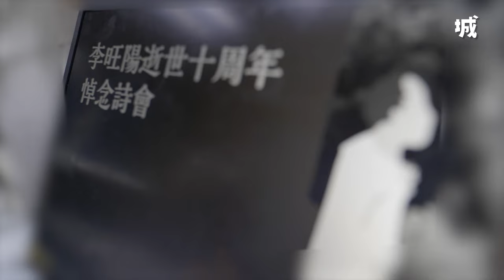大城誌︳民間詩會悼念李旺陽︳李旺陽逝世十年 前區議員朱江瑋：民間組織解散盼可補位 參與者：共同面對高牆 悼念屬應有之義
「他們以為你倒下了，真正倒下的是他們。」

「十年前，DSE中文寫作考試，我在禮堂看著落地玻璃窗外的天空，想起新聞畫面那幅相，我把他的事寫了出來。那是我和李旺陽的唯一關係。」悼念詩會參與者美兒說道。

中國維權人士李旺陽因支持八九民運，長年遭內地當局囚禁達22年，2012年獲釋後接受有線新聞訪問談及六四事件，在訪問播出四日後，被發現上吊身亡，留下重重疑團。失明失聰的他，被吊在窗前一幕，撼動無數人。逝世十年，前區議員朱江瑋與友人舉辦，今年香港唯一悼念李旺陽的網上詩會。

朱江瑋坦言，不覺得六四真相會被淡忘，也不覺得李旺陽會被忘記，但擔心他們沒辦法傳承下去。「六四有很多人做很多事，很多人明知在銅鑼灣很危險但仍然要去，其實是一件很震撼的事，但6月6日的事仍然需要栽種。而本來盛載李旺陽歷史的民間組織已被解散了，明明是一個十周年的重要時間，值得記住的時候，都好似沒人做，我覺得需要補這個位。」

在悼念詩會中，不乏90後的年輕身影。第一次參加與李旺陽有關活動的翠兒認為，「我們面對同一樣高牆，悼念不再是理性的區分和選擇，不應區分是否與香港人有關，悼念是留下來的人應有之義。」

另一參與者阿根指，之前一直可在維園參加悼念燭光晚會，當一個大家覺得行禮如儀的儀式都不可參與時，就是要用不同形式延續下去，「形式真的不要緊，只要信念在心中，就可轉化成不同形式。」